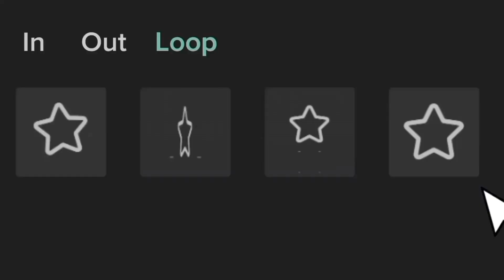AMONG US ANIMATION COMPILATION FULL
In Old Among Us

the end' in don't want a one_
among us
animation
zombie
skibidi toilet
pomni
toothless
food
robot
mini crewmate kills